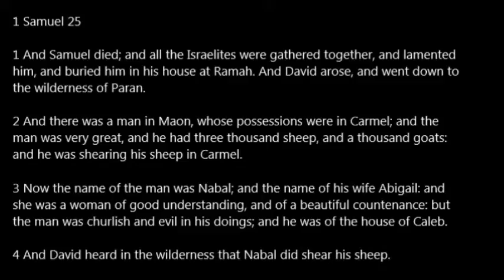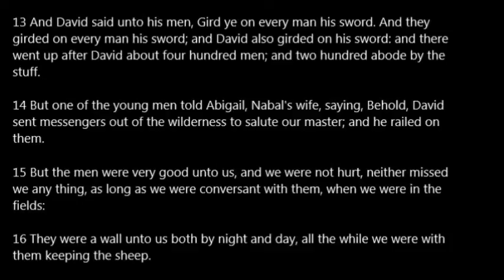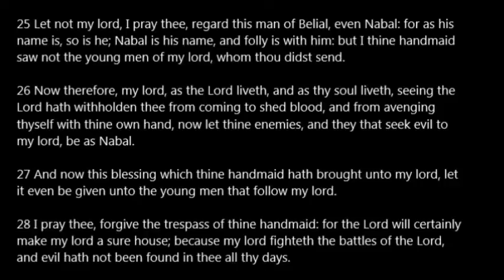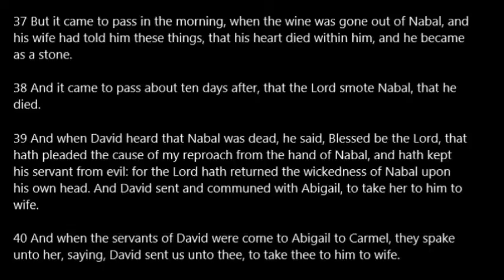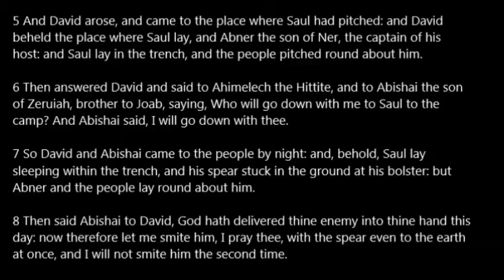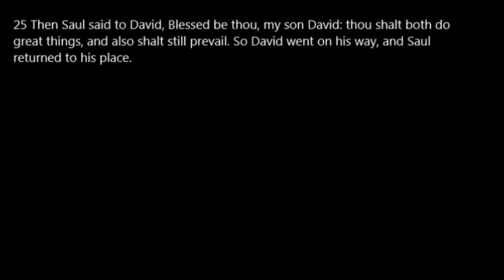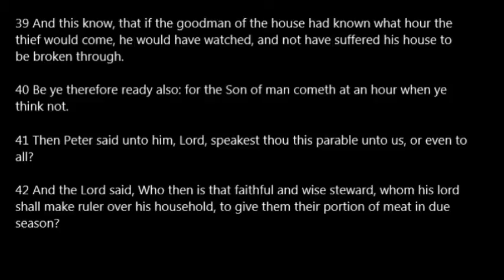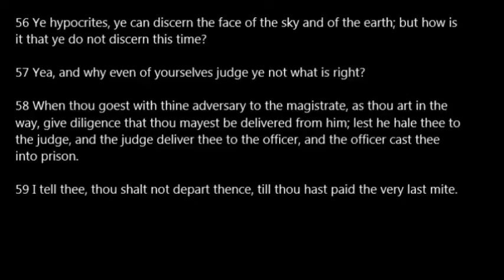Day 104 One Year Bible Read Along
Day 104: 1Sam 25-26; Luke 12:32-59